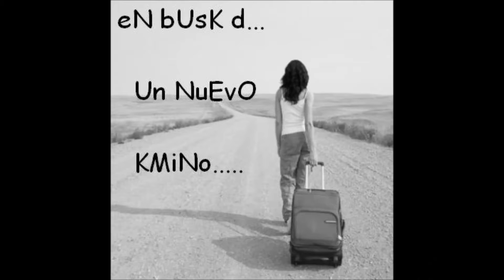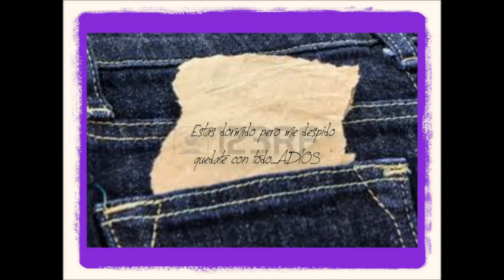UN SOBERBIO RENDIDO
sin su amor yo ya no puedo continuar
ahora entiendo que el amor no tiene precio
con fama ni dinero si quiziera no la puedo comprar
en el suelo abatido.. se la alejo ya no quiere regresar
me dejo una nota adentro del bolsillo
decia estas dormido pero me despido.